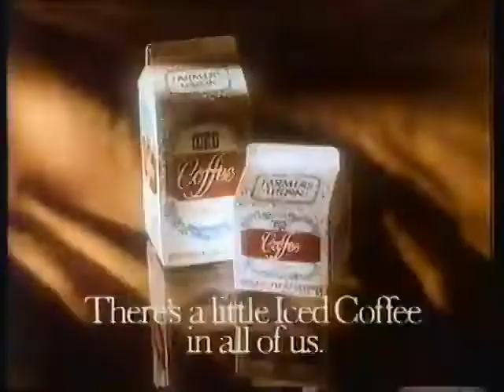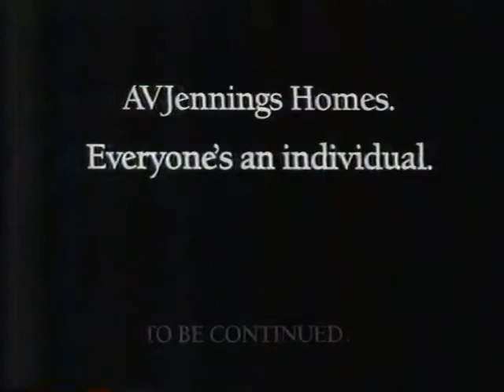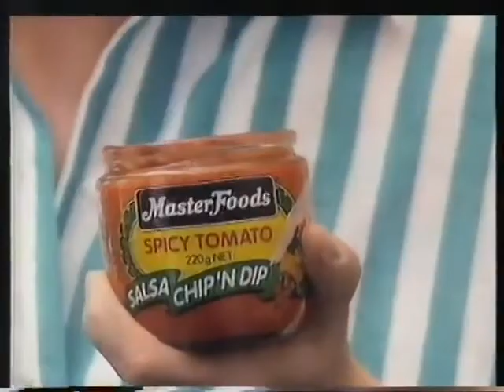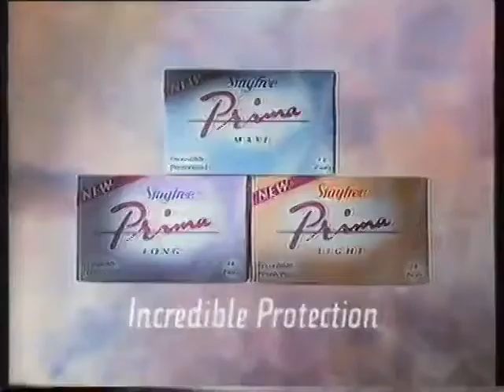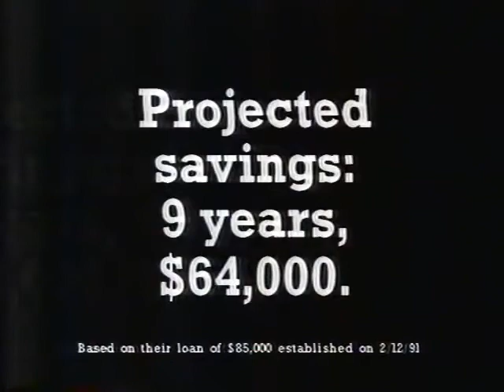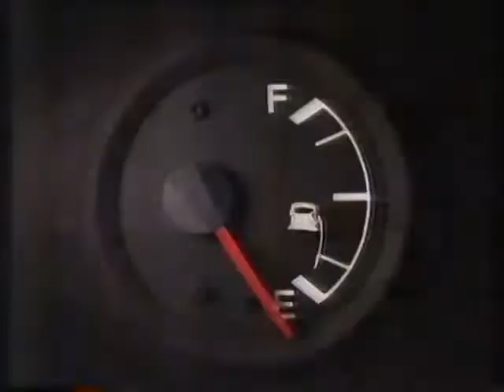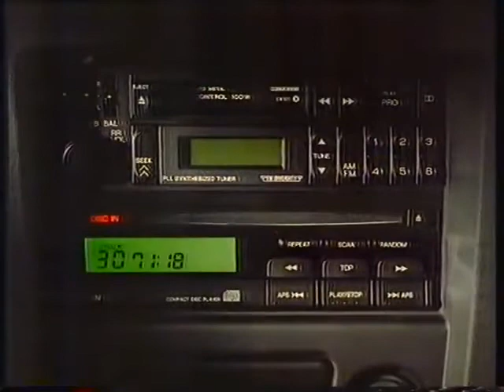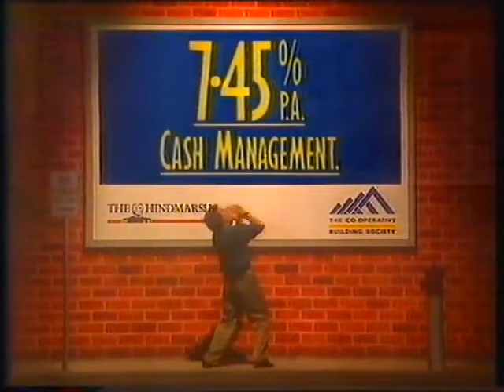(1990 Australia) 1990年代オーストラリア CM集その04 90s Australian Commercials#04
TEN Eyewitness News promo
AVJennings
Oral-B
Galligans Mattress Factory
Goulburn Valley
Hinch promo
AVJennings
McCain
Erase Carpet Spot Cleaner
Truscotts
Kan-Tong
The Sports Show promo
AVJennings
Barbecues Galore
Hungry Jacks
Cold Power
Johnnie Walker
Masterfoods Salsa Chip 'n Dip
AVJennings
Strongbow
Kan-Tong
Nescafe Gold
Simpson
Who Weekly Magazine
Arthritis Foundation (Leunig)
Netball promo
Hard Copy promo
AVJennings
Hoover
Stayfree Prima
Super Coat Dog Food
Cheap as Chips
E-Street promo
Myer
National Australia Bank
Sensodyne
Nissan Pulsar
Sorbent (with the Little Fat Kid from Hey Dad, parodied on Fast Forward)
Parenthood promo
McLeays and Sons
Hungry Jacks
Samsung
The Green Glades at Beaumont
Toyota Twin Camry
Sensodyne
Vermox
The Friday Files promo
Telecom
Aus Vac
Grand Canyon trailer
Christian Television Association
Married with Children promo
Nissan Maxima
The Last Boyscout trailer
Apples
Nissan Maxima
McLeays Carpets
Elite Bedding Company
Greater Union Drive Ins
Bicentennial Conservatory
Cops promo
Nissan NX Coupe
The Co-Op/Hindmarsh
New Faces promo